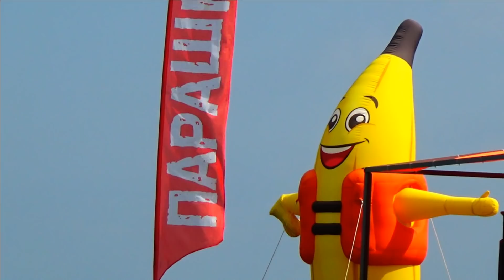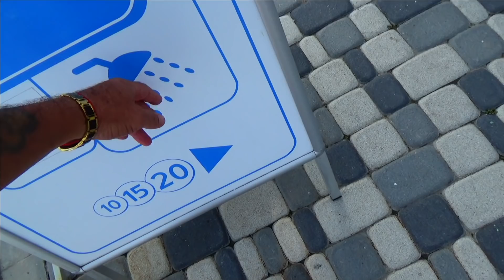Парню с Урала пофиг на потоп / Жизнь в Ялте